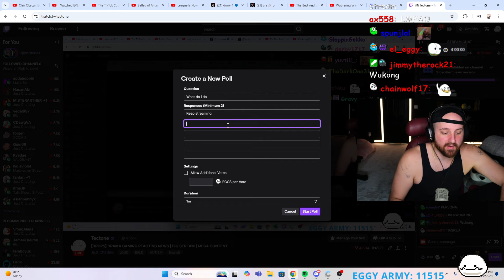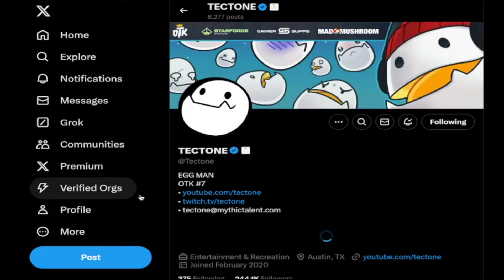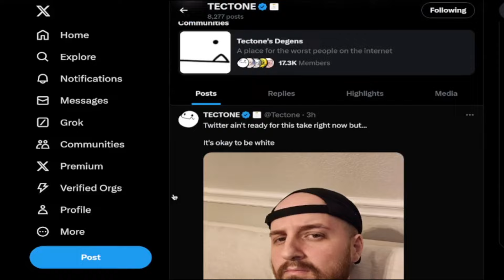Pokemon Is Ruining My Life